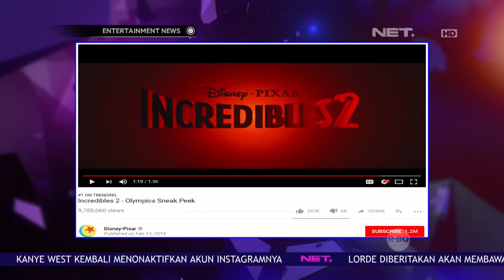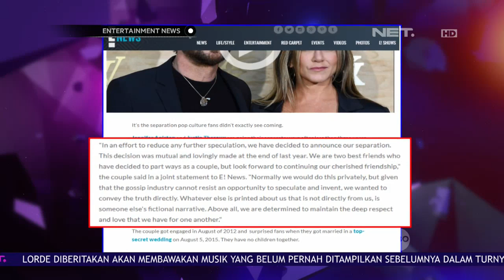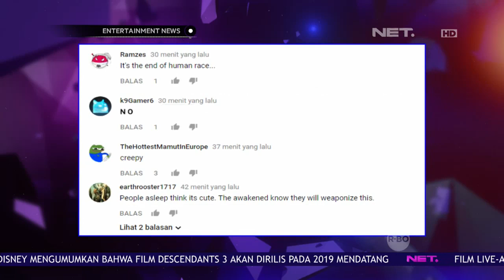Top On Socmed